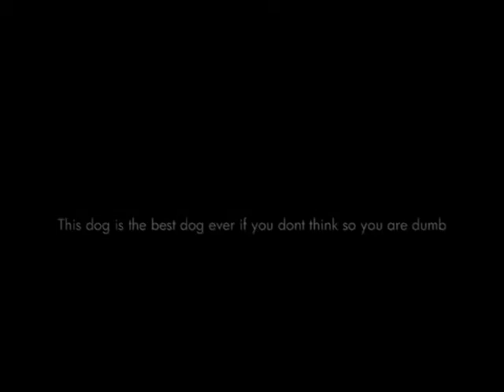The best dog in the world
This dog is cute and is awsome would you want a dog like this???